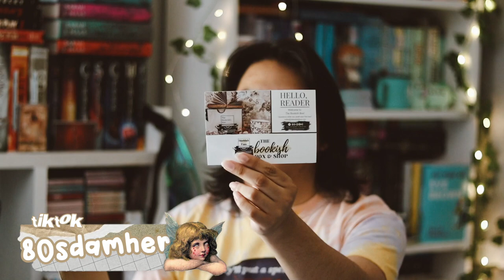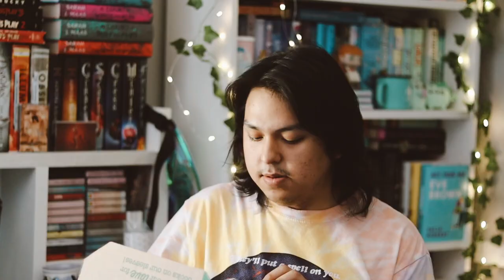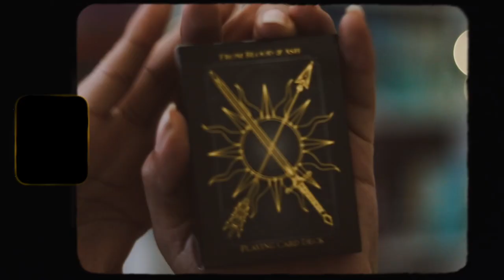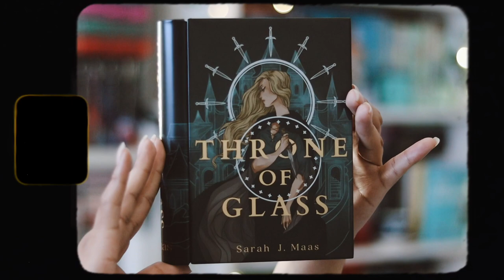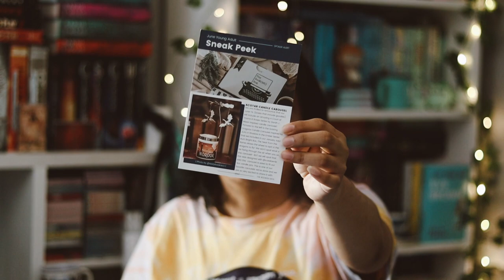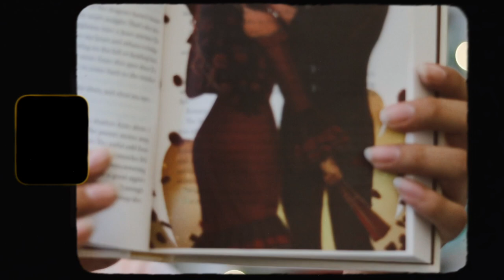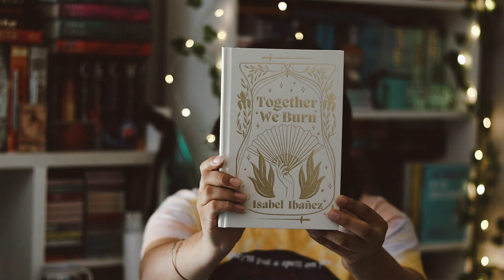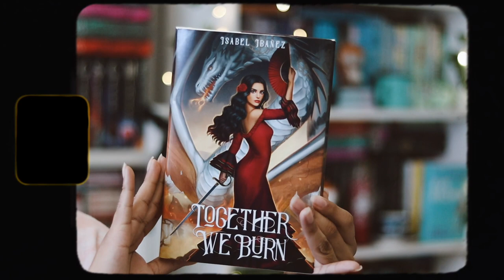the bookish box unboxing ʚ♡ɞ may 2022 | playing with fire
unboxing of the bookish box may box, playing with fire. items inspired by from throne of glass, from blood and ash, lord of the rings, beasts of prey & zodiac academy. featuring the book of the month, together we burn by isabel ibañez.